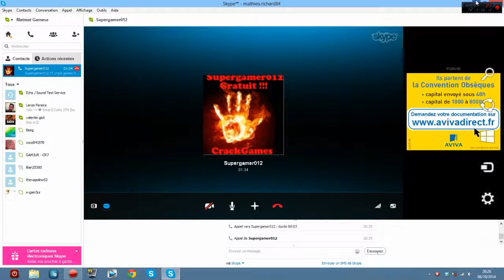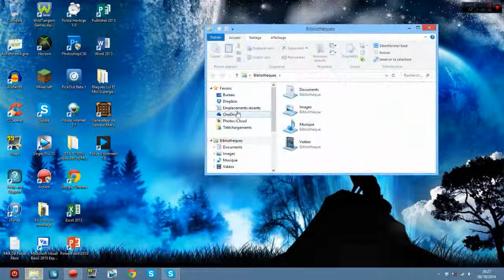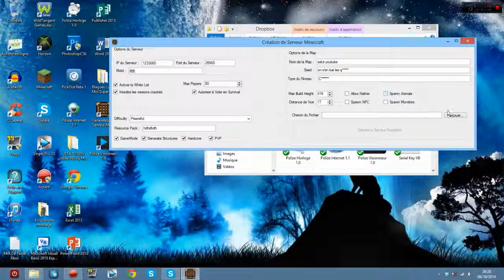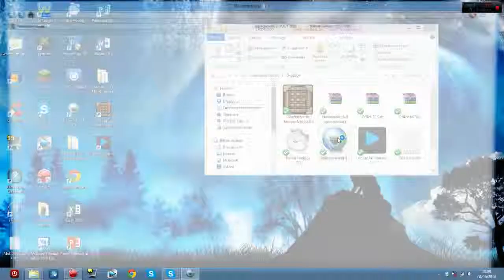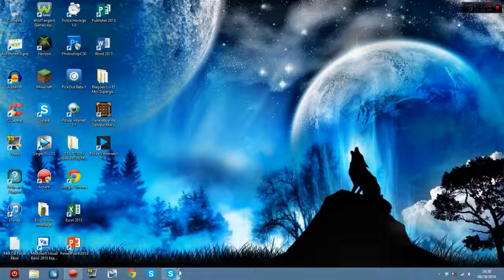Les logiciels que j'ai créer avec Visual Basic 2010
-Générateur de Server.Properties : Lien mort !

-Polize Visionneur 1.0 : Lien mort !

-Polize Internet 1.1 : Lien mort !

-Polize Horloge 1.0 : Lien mort !